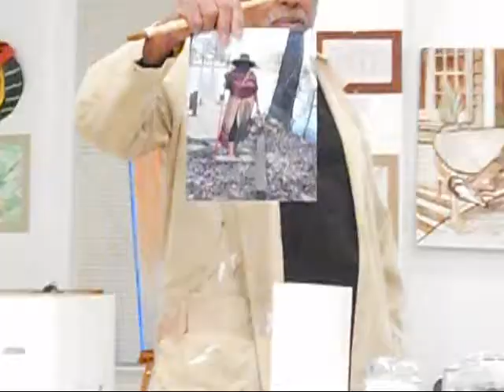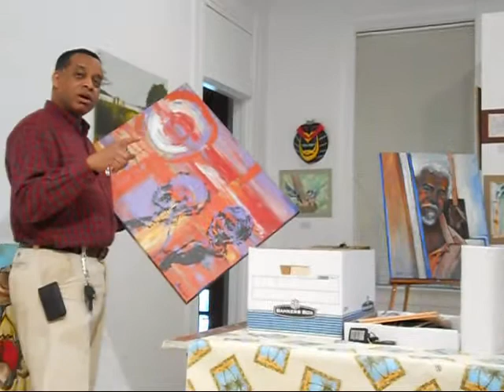Dr. Bacon's Presentation pt 1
Talladega College Art Show.

My father is a Art Professor at Talladega College and I am attending the art show here at the Collge so I wanted to share pics and my videos I have taken of the art show  and music events for all of you who like Art.

Talladega College.